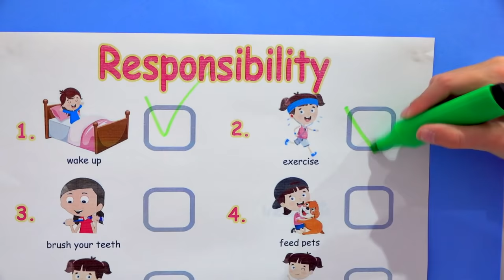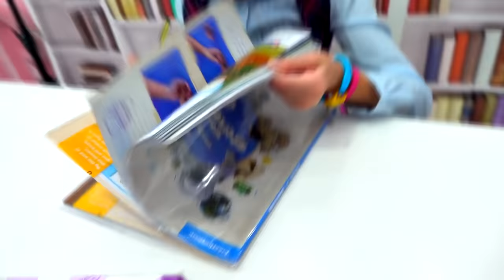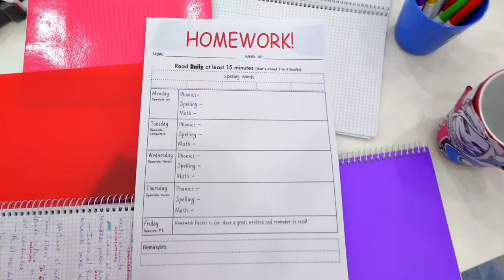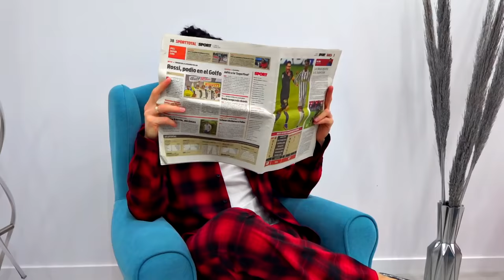Alisa y Stacy cumplen con las responsabilidades diarias para la ESCUELA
Aprendiendo historias para niños sobre responsabilidades. Alisa, Stacy y Johny cumplen con las responsabilidades diarias con la ayuda de una lista de tareas pendientes para la ESCUELA. Alisa y mamá Juegan al Alumno y Profesor
Historias divertidas para niños  de Alice Princesa!